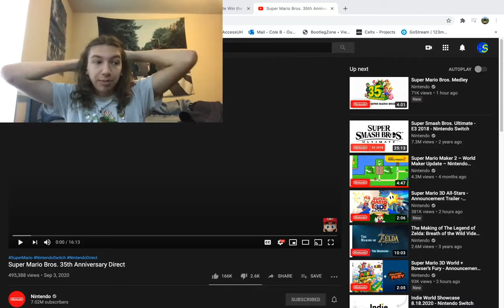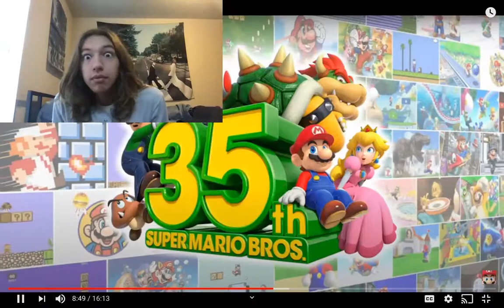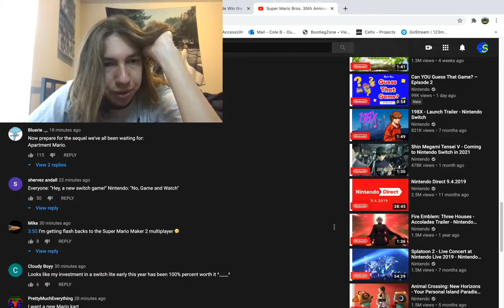I CAN'T BELIEVE IT (MARIO 35TH DIRECT REACTION)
HOW IS THIS REAL??? After a whole summer of no Nintendo news at all (nintendo direct minis don't count because there was nothing there), WE HAVE SOME HUGE FUCKIN NEWS